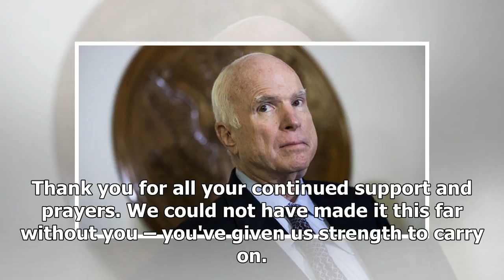John McCain abandona tratamiento contra el cáncer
24 agosto, 2018 Redacción Aumentar tamaño de texto La familia del senador John McCain, gran figura de la política estadounidense, anunció este viernes que el legislador decidió poner fin a su tratamiento contra el cáncer de cerebro que le fue detectado hace un año. El senador republicano de 81 años,...